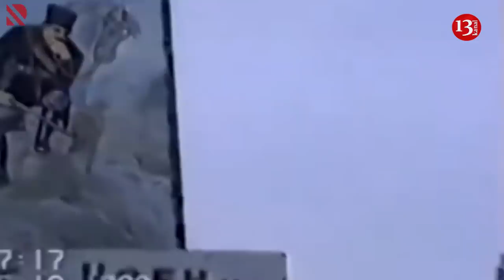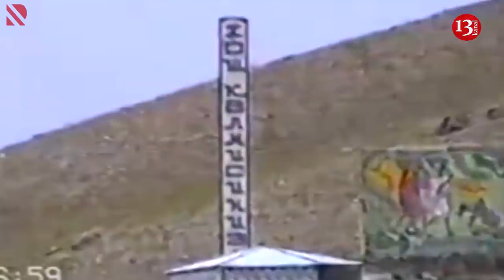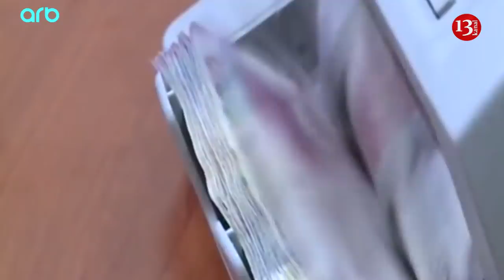Ermənistan Qarabağda silah sərgisi keçirəcək, Minimum əmək haqqı 250 manat olacaq 31.08.2019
Salam kanal13 efirində xəbərlərə baxırsınız.Ölkədə və dünyada baş verən hadisələrdən anında xəbər tutmaq istiyirsinizsə kanalımıza abunə olun və videoların daha çox insana çatması üçün paylaşın.Bu gün Qubadlının erməni silahlı qüvvələri tərəfindən işğal edilməsindən 26 il ötür.Bu 26 il ərzində nələrdən məhrum olunmuşuq.Qubadlıda nəyimiz qalıb?Ətraflı sujetdə.

Ermənilər damarımıza basmağa davam edir.Bu günkü tarixin bizim üçün nə dərəcədə ağır olduğunu bilə- bilə məhz bu gün mətbuatda xəbər yayıblar ki, sentiyabrın 2də Qarabağın “müstəqilliyinin” 28-ci ildönümü şərəfinə Qarabağda silah və  hərbi texnika sərgisi keçiriləcək.Azərbaycan Xarici işlər nazirliyinin bu xəbərə cavabı isə ...bəli bu eşitdiyiniz susqunluqdu.

Sentiyabrın 1-dən etibarən artıq işcilər harada işləməsindən asılı olmayaraq  minimum 250 manat əmək haqqı alacaq.Bununla bağlı Əmək və Əhalinin Sosial Müdafiəsi Nazirliyi yanında Dövlət Əmək Müfəttişliyi Xidməti işəgötürənlərə müraciət edib.

Bir günlük maraqlı rusiya səfərindən sonra Ərdoğan Bakıya səfər edəcək.Bu barədə Türkiyənin ölkəmizdəki səfiri məlumat verib.

Nəhayət türklərin səbirsizliklə gözlədiyi qərar sabadan qüvvəyə minəcək.Artıq sentiyabrın birindən etibarən  türk vətəndaşları Azərbaycana vizasız gəlib gedəcək